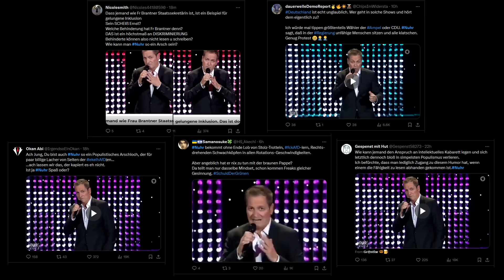Schneeflöckchen drehen auf X wegen Nuhr völlig durch!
Was darf man heute eigentlich noch sagen? Jedenfalls nicht die politische Meinung, glauben laut einer aktuellen Umfrage 44 Prozent der Deutschen. Die so genannte „gefühlte Meinungsfreiheit“ im Land hat den tiefsten Punkt seit den 50er-Jahren erreicht. Einzig Wähler der Grünen sind zu Dreivierteln überzeugt, frei reden zu können.
Womit wir bei Dieter Nuhr wären. Diesem Kabarettisten wollten gefühlt drei Viertel gerade der Grünen die freie Rede gerne verbieten.

Wenn ihr meine Arbeit unterstützen möchtet, stehen euch dafür folgende Möglichkeiten zur Verfügung:

Bank: DE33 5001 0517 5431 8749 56 (ING Diba)
BTC:  bc1qwhkpd3ymrchtu3ep2myqd3hcrre98e92qkugkz
Quellen
Q1 RND
Q4 Circus Music - Classic  (VidTrax Music)